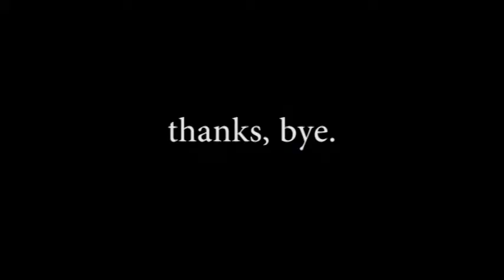I saw this painting in my dream and painted it - satisfying abstract art time lapse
I filmed this with my toaster. Well acutally,  I rendered the video 5 times and everytime something went wrong. This is the best result. Sucks ey. But at least the music is great.
BiG SHuT OuT to my friend Jonas Riethmüller for his sick tunes.
I saw this painting in my dream. Of course not all of the details but the concept, so I had to paint it the next day. This never happed to me before but I really enjoyed recreating what I dreamed of. Have fun with another *hopefully* satisfying abstract art timelaps.